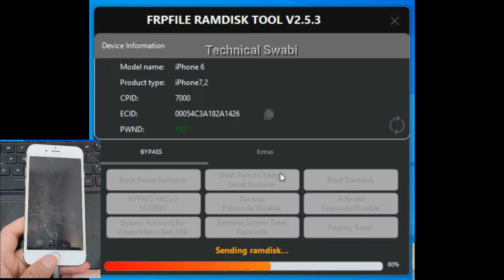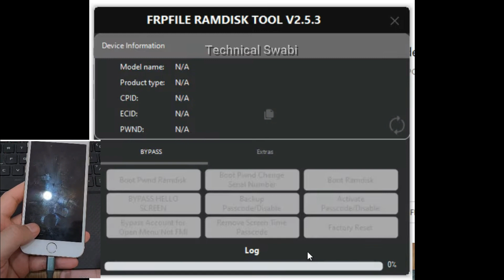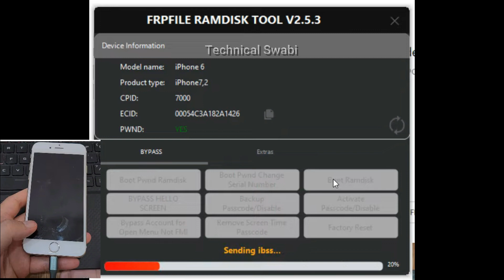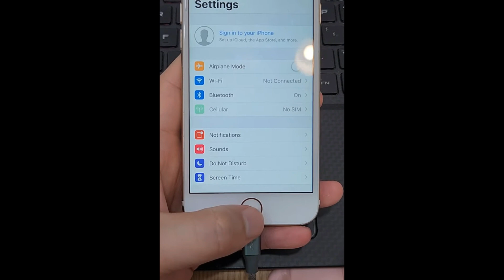Passcode disabled iOS 12.5.6 iCloud Bypass Without Jailbreak